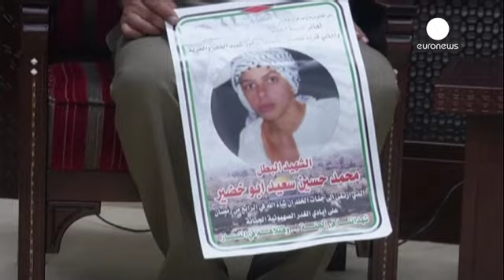Israele: l'appello delle madri alla pace, "nostro dolore è lo stesso"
Basta spargimenti di sangue. È l'appello di Rachel Frankel, la madre di uno dei tre ragazzi israeliani rapiti e uccisi ad Hebron il 12 giugno.

Un invito alla pacificazione che arriva dopo l'arresto e la confessione dei responsabili dell'omicidio di Mohammed Abu Khadir.

"Gli assassini dei nostri figli, chiunque li abbia mandati, chiunque li abbia aiutati, saranno tutti portati davanti alla giustizia. Vogliamo i veri responsabili, non altri - ha detto Rachel Frankel - Nessuna madre, nessun padre...